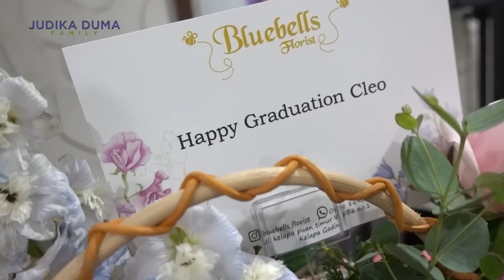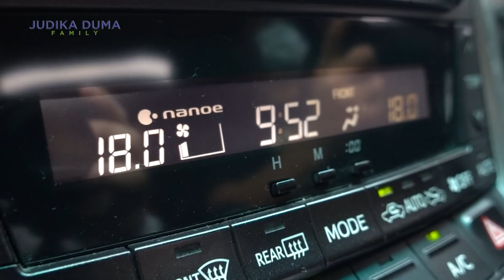CARA UNIK MERAYAKAN KELULUSAN CLEO